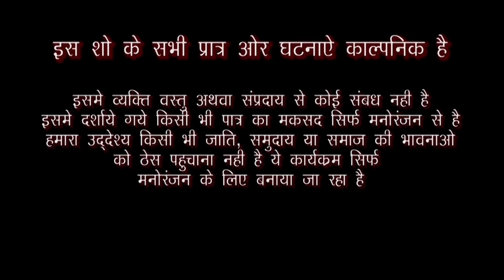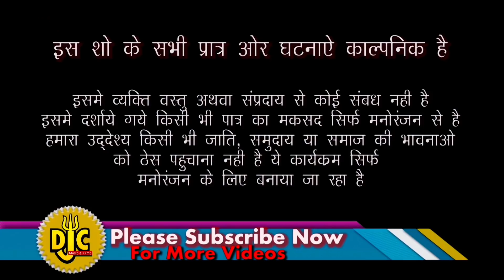डोकरा में जोर करी पावणो | सुनों ससुर जी मारवाड़ी काॅमैडी भाग 2-Rajasthani video DJC FILMS & MUSIC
Djc films and music presents
Rajasthani video
Marwadi comedy video : Suno Sasurji भाग -2
Album  : dokra main Jor curry pawano
Director / producer  : Balu Choudhary( mirdha)
Cameraman : Suresh prjapat
Script. : Balu Choudhary (mirdha)
Artist : Lal Shing rav Bhalu Choudhary Anjali Rathod Premji Naik
विशेष सहयोग : भोमाराम गोरछिया (फौजी साहब) पुष्पेन्दर जी गोयल sr. जागीरदार समन्दर जी चौधरी किराणा स्टोर आँगणवा
आशीर्वाद नरसिंह जी राहङ पुनी देवी राहङ (माता पिता )